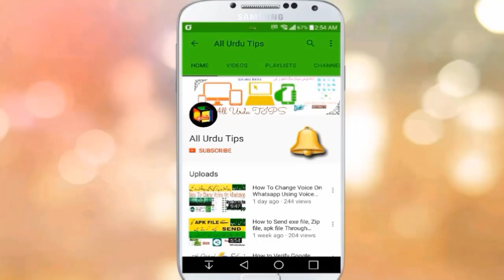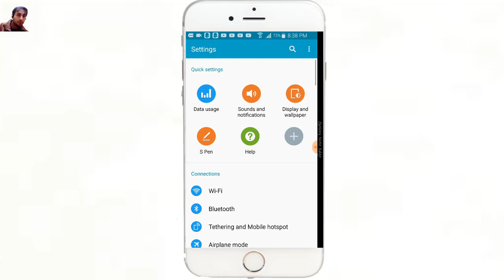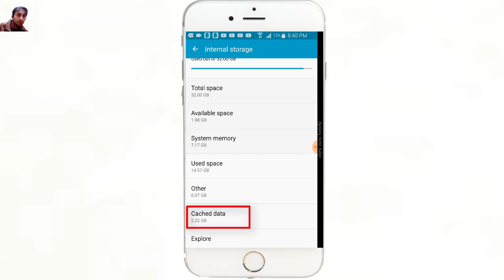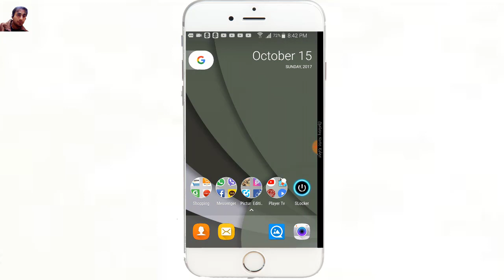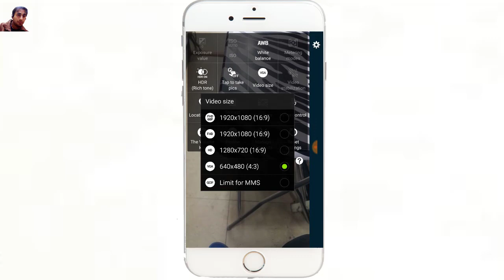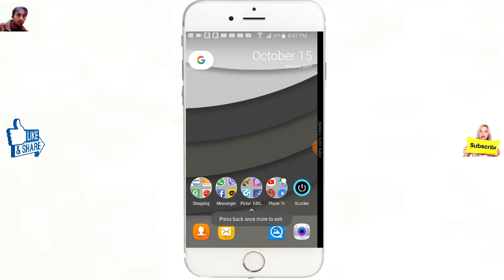How to fix low space storage in your Android smartphone with easy steps | URDU\HINDI | 2022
How to fix low space storage in your Android smartphone with easy steps  2022

How to Free Up Space On Android phone and tablets? I will share 5 tips to free up storage space on Android phone. Smart Phone is very important to us, so many things we save there like picture, documents, music, videos, songs etc. That's why smart phone become slow for lac of space on the device.  Clear the Unnecessary storage from your device.

5 Simple Ways to Free Up Space On Android:
1. Uninstall Unused Applications
2. Upload your Photos or videos to Online Storage
3. Delete Unnecessary Files and Folders
4. Move Apps and Media Files to SD Card
5. Clear App Cache

How To Record Secret Video In Android With locked|spy Video Recorder Camera App|HINDI\URDU

how to find free wifi anywhere using facebook(فیس بک پر مفت وائی فائی کا استعمال کیسے کریں ؟؟)

آپ سے دور بیٹھے ہوئے لوگوں کی باتیں آپ کے موبائل میں کیسے سنے listing to other people conversation

How to Watch Cable TV for FREE on ANY Android Device|ALL Channels مفت کے لئے لائیو کیبل ٹی وی دیکھو

how to increase mobile storage 100GB for free 100% work( NO ROOT) |ALL URDU TIPS|

How to Track Someone Whatsapp Online|Last Seen Nobody Select (No Root)

How to Change Voice Male to Female During Call? mobile app say apni awaz kaisay badali jaYURDU HINDI

New Best Photo Editing App for Android 2017 | Make Your Photo Amazing In Just One Minute

How To Change Voice On Whatsapp Using Voice Changer App?Mobile app se apni awaaz kaise badaly?

How to Verify Google Adsense Account with pin and without PIN?PIN Notification Not Showing | URDU

Artist Social Media Link*
Electro-Light